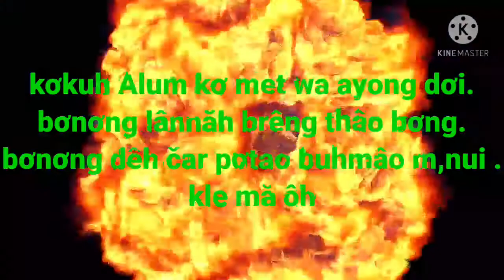tơlơi pyơr |bơni kơ ơi dai|Kol rahlan official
Kol rahlan official